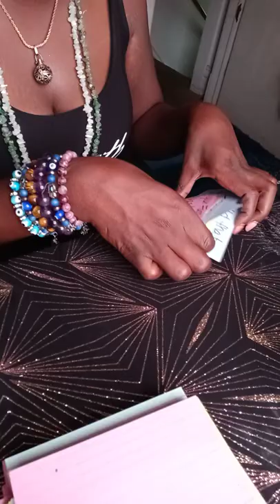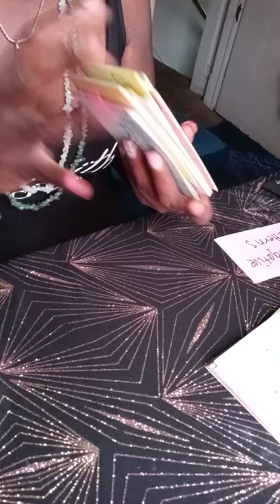GEMINI THIS PERSON FEELS THE ENERGY SHIFT REGRETS WATCHIN YOU LIVE YOUR DREAMS BIG D**K ENERGY HERE👑